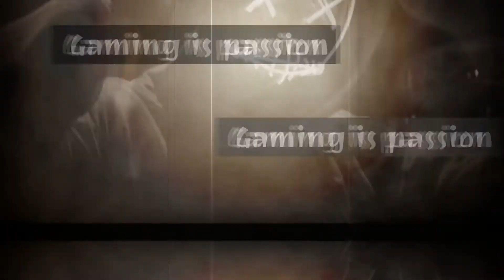Resident Evil 2 2019 CZ #20 Do sirotinca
Claire sa vydáva do sirotinca zachrániť Sherry. Ale samozrejme, že všetko sa zvrtne.

Hru môžete kúpiť:
1. STEAM:
2. Playstation
3. XBOX

00:00 Intro
00:15 Opúšťame policajnú stanicu :)
01:45 Do ulíc Mývalova :D
05:30 Pekne hnusná ulica
10:40 Dorazili sme do sirotinca
13:25 Kde je Sherry???
14:40 To je mi osoba :/
19:40 Zase tie tunely LOL
24:30 Rodinné napätie
26:15 Zaistenie hlavnej miestnosti :)
30:30 Záver epizódy